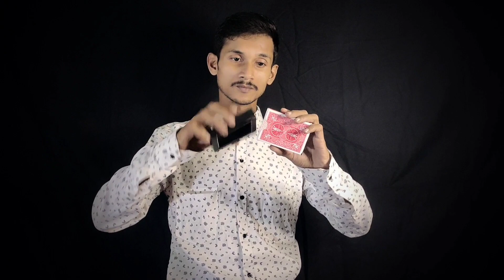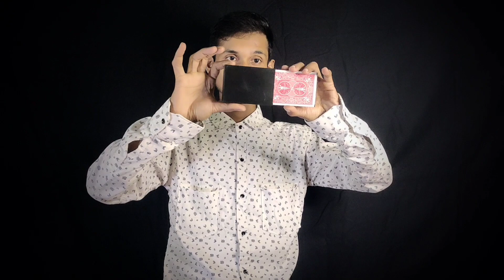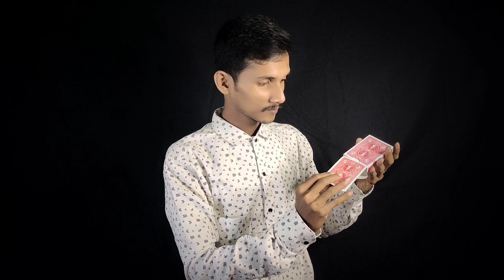Deck Of Card's Vanish Magic Tricks || Secret Revealed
If you like this video then hit the thumbs up button, do comments, and share with your friends. please don't forget to SUBSCRIBE ( MAGICIAN AKASH) and press the 🔔 bell icon for the letest video,